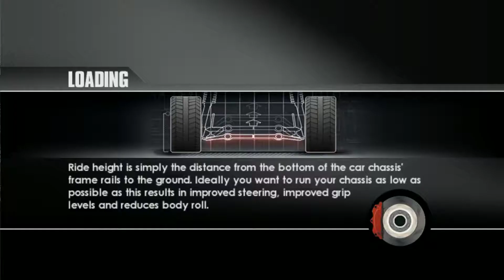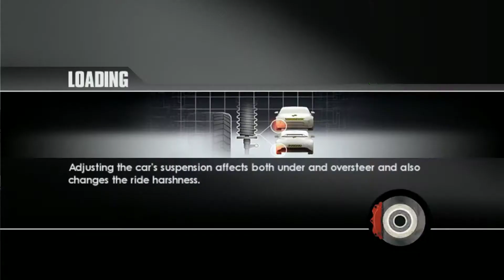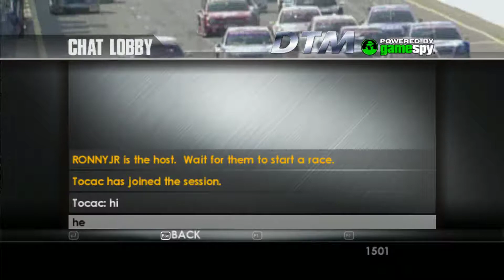ToCA Race Driver 3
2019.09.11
23h50m26s